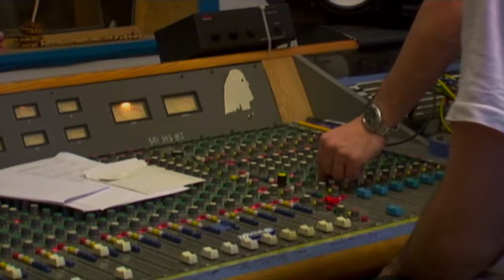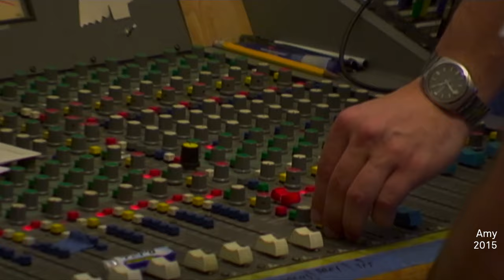Filmmaker Asif Kapadia: What Are You Willing to Fight For | Louisiana Channel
“Every film that I make, even from my student films, I was always trying to push myself into the unknown. Do something you haven’t done before and challenge yourself in a new way, and then find a way to make something cinematic”

We meet British filmmaker Asif Kapadia (b. 1972) for a generous talk about his diverse body of work, personal methodology and his approach to filmmaking.

“It was the collective experience of being on a set and being with a crew and having to solve problems.”

It was the act of actually making films that drew Kapadia in. He went on to study at The Royal College of Art and made an impactful and critically acclaimed first feature film: The Warrior.

“How can I make work where I’m pretty much in control of the process? If that means I’ll have to make films for less money; I’ll make documentaries, and I’m left alone more. They’re better films, and I’m happier”

Kapadia is perhaps best known for his documentary films and for winning an Academy Award for Amy – a film that takes on the complex legacy of Amy Winehouse.

“Just work with brilliant people. Whatever you can do, just be around brilliant people, then you’ll be all right.”

Asif Kapadia is an Academy Award, BAFTA, Grierson and Grammy Award winning film director, writer and producer and one of the most influential filmmakers of his generation. Born in London, his family came to the UK from Gujarat, India in the 60s. His international, bilingual background, mixed with his rich, multicultural working class upbringing motivated him to travel and inspired him to create world cinema. His work blurs genres from drama to documentary and beyond.

Kapadia is perhaps best known for his acclaimed trilogy of films AMY, SENNA and DIEGO MARADONA on child geniuses and the price of fame. These groundbreaking documentary films work dramatically like fiction films but are constructed entirely from archive footage.
Kapadia most recently helmed CREATURE, a silent film that captures a dance performance choreographed by Akram Khan.

Asif Kapadia was interviewed by Helle Pagter in March 2023. The interview took place at Johan Borup College in Copenhagen, Denmark.

Camera: Jakob Solbakken
Edited and produced by: Helle Pagter
Copyright: Louisiana Channel, Louisiana Museum of Modern Art, 2023

Louisiana Channel is supported by Den A.P. Møllerske Støttefond, Ny Carlsbergfondet and C.L. Davids Fond og Samling.